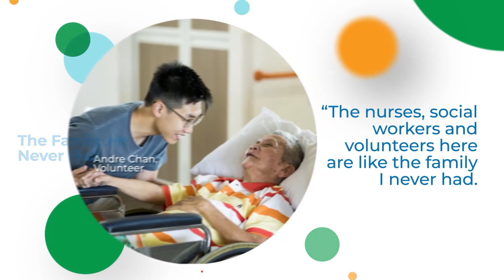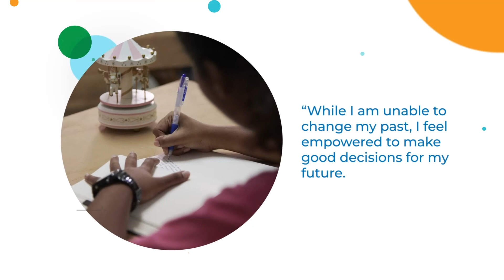Give to Positive Endings and Fresh Beginnings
The vision of Methodist Welfare Services’ (MWS) programmes and services is to empower beneficiaries with much-needed and appropriate resources to overcome their difficulties so that they may have life to the full. Whether it is in restoring safety for vulnerable women and children, strengthening the financial independence of families in distress or restoring dignity to the sick and frail, your support empowers MWS to do all this and more.

Watch to find out how you can give to empower beneficiaries such as Mr Tan, Mdm Tsan and Noelle* to enter and flourish in MWS' circle of help, leave with positive endings and look forward to fresh beginnings.

*not her real name